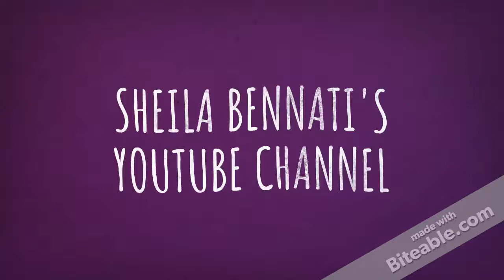YouTube intro video by Biteable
I have to give them credit without a doubt.